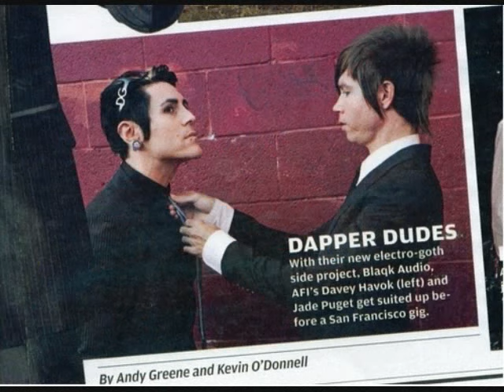Javey＊Love＊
My first video.^^ Davey Havok & Jade Puget...so cute!!